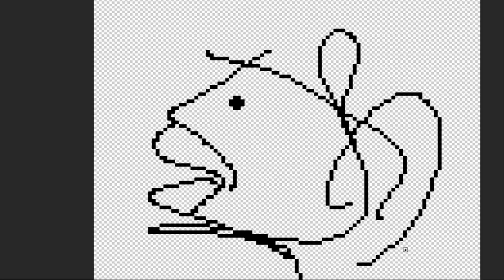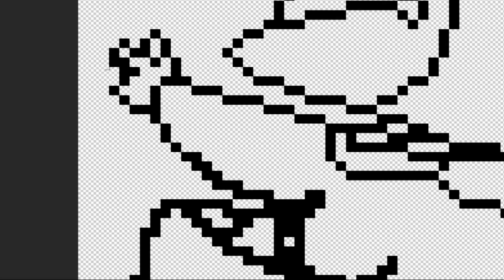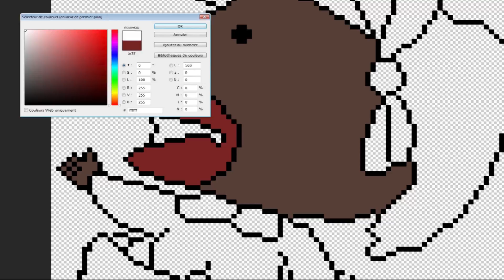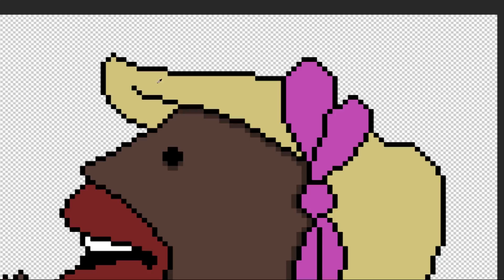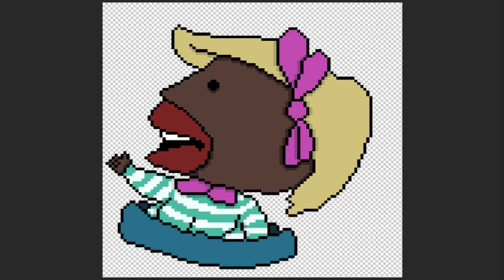Grixel #3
Un petit pixel art en improvisation pour ce 3ème épisode.